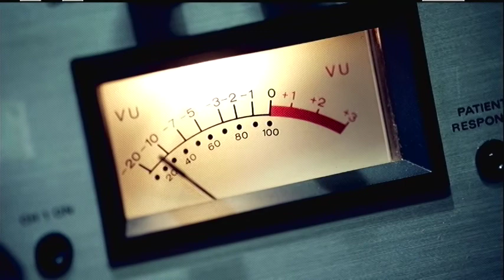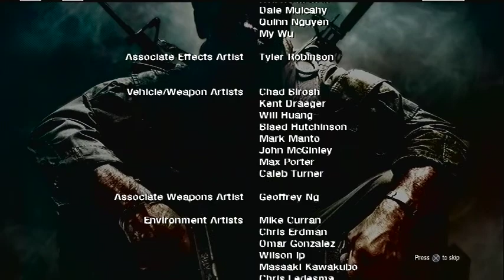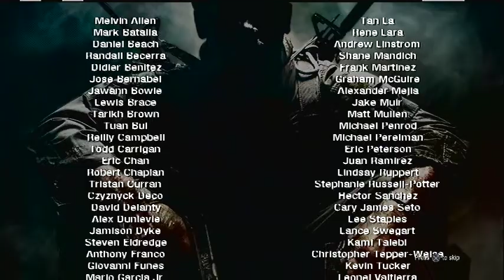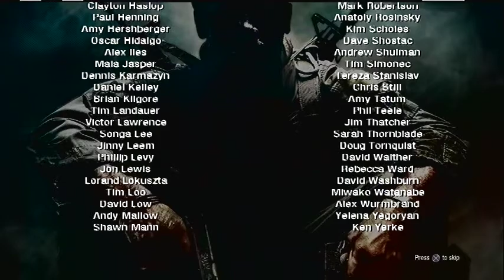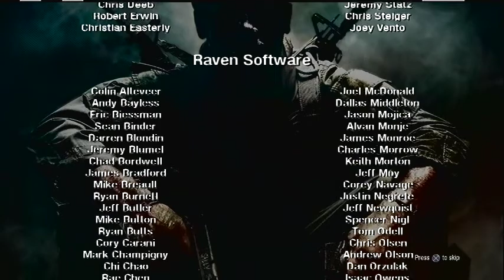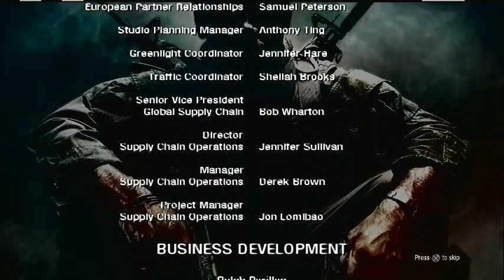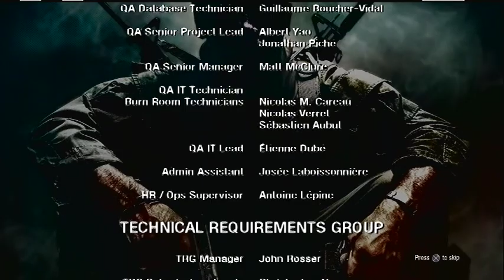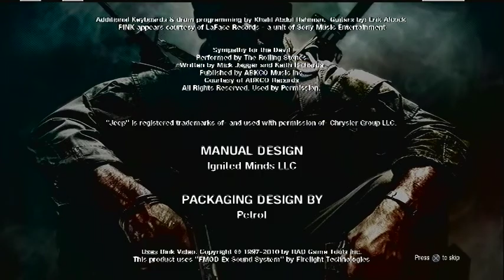Call of Duty Black Ops playthrough part 14 of 15